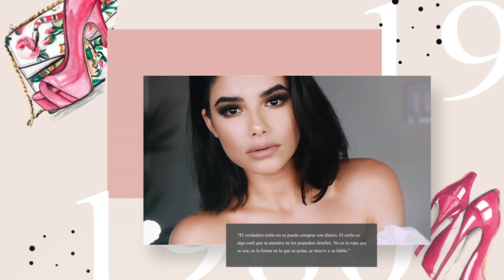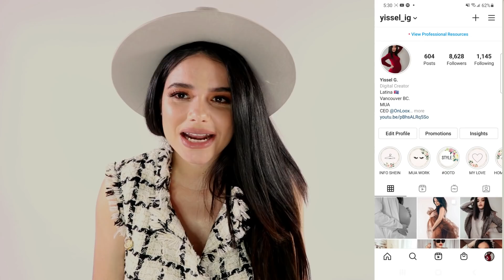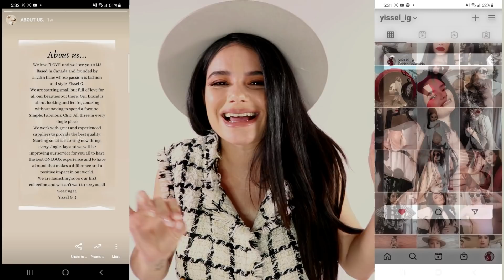LO ÚLTIMO EN TENDENCIAS DE MODA|MODA 2021| TENDENCIAS DE MODA 2021⭐️YISSEL G⭐️moda2021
LO ÚLTIMO EN TENDENCIAS DE MODA|MODA 2021| TENDENCIAS DE MODA 2021⭐️YISSEL G⭐️

Muy buenas, hoy un video de puro chisme. Hablamos de las tendencias de moda que estarán presentes este año. Lo mismo en ropa que accesorios y colores. De todo un poco para comenzar el año sabiendo lo que mas veremos en las calles y en todas las tiendas populares❤😁Espero que les guste y que les sirva de ayuda❤️❤️❤️

ifashion 👉 Mexico, USA, Spain, UK, Russia, Canada, Chile, Brazil, Australia, and The Middle East
España: yisseles

Mi sombrero es sorpresa, lo verán muy pronto así que estén atentos❤
Chaleco de Shein:

MIS MEDIDAS aproximadamente.( Antes del embarazo)
Estatura: 1.69
Peso: 122 libras
Cintura: 28'' = 72 y medio cm
Busto: 34'' = 90 cm
Caderas: 34'' = 90 cm

Mi talla de zapato es 38 normalmente. En Shein ordeno talla 39, como referencia.

Utilizo una cámara Cannon Rebelt t6i para grabar los videos y Wondershare Filmora para editar.